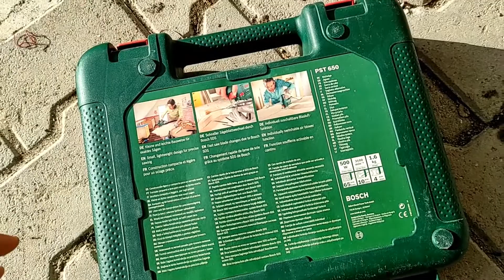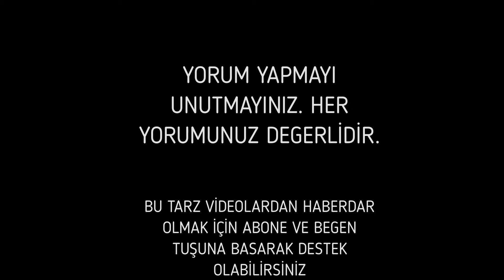BOSCH PST 650 DEKUPAJ TESTERE TANITIM I BOSCH PST 650 DECUPAGE SAW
Bu videomuzda BOSCH PST 650 DEKUPAJ TESTERE tanıtımı ve günlük işlerde nasıl bir performans gösterdiğini görmüş olacaksınız. Deneyimlerinizi ve karşılaştığınız sorunları bizimle paylaşmanız bizleri çok mutlu edecektir. yorumlarınızı esirgemeyiniz. İYİ SEYİRLER.